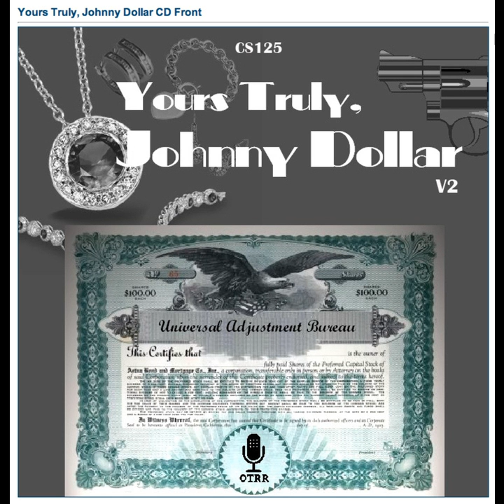Yours Truly, Johnny Dollar - 611231 770 The One Too Many Matter